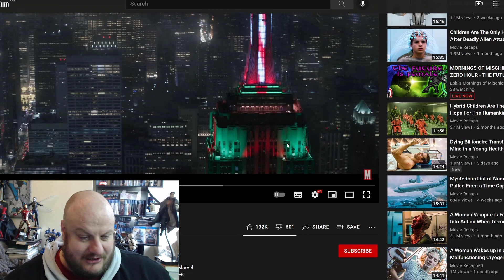HAWEYE Trailer REACTION: Clint Barton Meets the BESTEST EVA!!!!!!!!!!!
The first Trailer for the Hawkeye series has dropped and once again Marvel is going M-SHE-U. Clint Barton is going to take a back seat to let the self professed "Greatest Archer in the World" steal lead duties.

HeelvsBabyface
HUDDERSFIELD
WEST YORKSHIRE
HD1 9BX